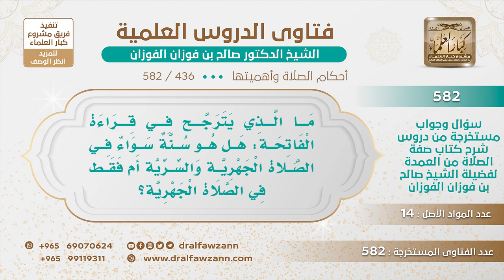[436 -582] ما الراجح في حكم قراءة المأموم للفاتحة وراء الإمام؟ - الشيخ صالح الفوزان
-"السؤال: ما الذي يترجح في قراءة الفاتحة: هل هو سنة سواء في الصلاة الجهرية والسرية أم فقط في الصلاة الجهرية؟
الجَوَابُ: قراءة الفاتحة لا بد منها، في الصلاة ولكن إذا قرأ الإمام فقراءته تكفي عمن خلفه كأن من خلفه قرأها تبعًا لإمامه، فلا بد من قراءة الفاتحة في الصلاة إما على كل مصلٍّ وإما على الإمام ويتحملها عمن خلفه.
للاشتراك في قناة الشيخ صالح الفوزان
سؤال وجواب من شرح صفة الصلاة ( 582 ) مقطع

للاستفسار والإقتراحات والدعم
رئيس الفريق
لمشروع كبار العلماء